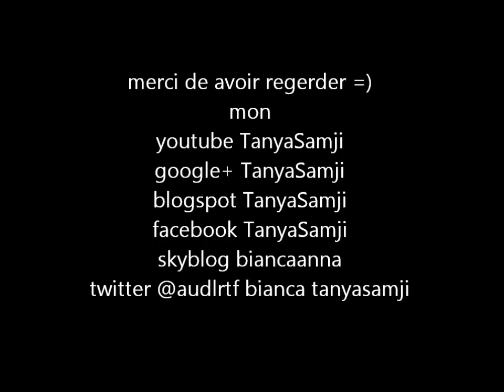comparaison11 correcteur teint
n'oublie pas de sélectionner 720HD si ça se fait pas automatiquement pour que se soit plus claire et nette